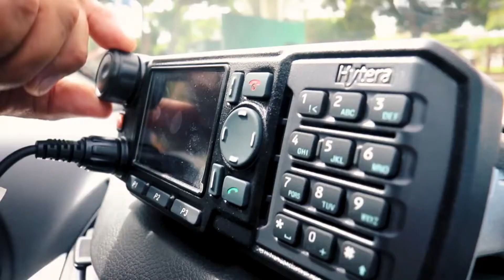¿ESTAMOS PREPARADOS LOS UCAYALINOS PARA LOS DESASTRES NATURALES Y ANTRÓPICOS? | Roberto Alván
Hablamos con el Cmdt. PNP. (r). Miguel Cardoso Lara sobre desastres naturales.